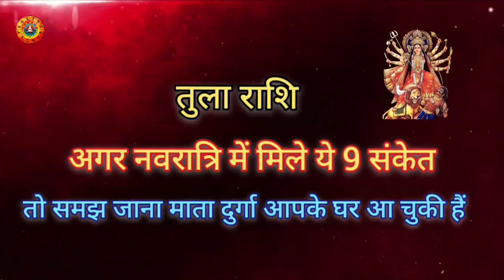तुला राशि नवरात्रि में मिले 9 संकेत/Tula Rashi Navratri Mein Mile 9 Sanket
तुला राशि नवरात्रि में मिले 9 संकेत